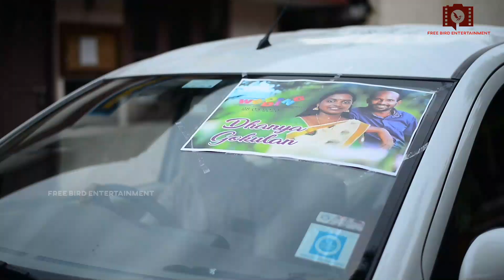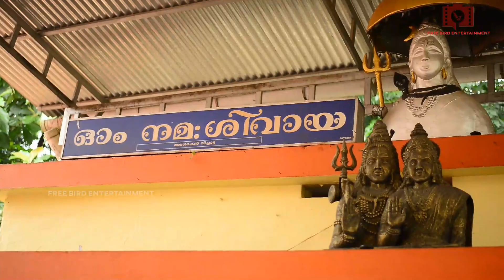Lockdown Marriage Acto Gokulan weds Dhanya wedding full video l Jimbrootan weds Dhanya wedding video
Actor Gokulan weds Dhanya wedding full video l Jimbrootan weds Dhanya wedding video